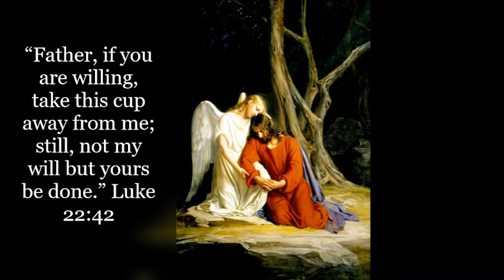Day Five: Total Surrender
40 Days at the Foot of the Cross:
A Gaze of Love from the Heart of Our Blessed Mother

“Behold, I am the handmaid of the Lord. May it be done to me according to your word.” Luke 1:38a

“Father, if you are willing, take this cup away from me; still, not my will but yours be done.” Luke 22:42

Our Blessed Mother always said, “Yes.” This “Yes” was her fiat of perfect love. At the Annunciation, the Archangel Gabriel revealed to her the beginnings of the life of the Savior of the World. The Archangel revealed that she would be His mother and He her Son. Our Blessed Mother inquired with openness and submitted without reserve.

Mother Mary’s fiat resounded throughout her life. Though faced with the great mystery of the Incarnation, she submitted with free and total consent to the will of God. As a result, God became one of us, incarnate in her immaculate womb.

Though her Son was God and was perfect in every way, He chose to imitate her perfect fiat as He agonized in the Garden of Gethsemane. That night, just hours before His brutal Crucifixion, He fell on His knees and cried out, “Father, if you are willing, take this cup away from me; still, not my will but yours be done.” His prayer was one of perfect surrender to the will of the Father in Heaven. But it was more than that. His prayer also united Him ever more deeply to His own beloved mother. This prayer in the garden echoed Mary’s fiat to the Father at the Annunciation. Just as His mother had said “Yes” to the will of God, so did her Son the night before He died.

As our Blessed Mother stood at the foot of the Cross, she would have pondered the union of her fiat with that of her Son. She would have seen that this moment was the culmination of their united surrender to the will of the Father.

Reflect, today, upon your own surrender to God. Say with Jesus and our Blessed Mother, “Let it be done unto me according to your word.” And, “Not my will but yours be done.” Pray these prayers and know that you are saying “Yes” to the Cross. By entering into this great mystery of our faith, you are offering your life in union with the Son and His mother. Do not hesitate. Offer yourself freely and you will be blessed to be at the foot of the Cross, gazing at our Lord with our Blessed Mother.

Dearest Mother, as you stood at the foot of the Cross and recalled your own perfect “Yes” to the will of the Father; you became immediately aware of what that “Yes” truly meant. It meant total sacrifice, surrender and death to all in this world. It meant you believed in the will of the Father above all earthly goods. It meant you chose to trust at a depth divine grace alone could make possible.

Draw me in, dear Mother, to your perfect fiat. Help me to say those words with you as I face the mysteries, hardships, crosses and sufferings of my life. Give me the vision of your faith so that I may have hope and trust in all things.

My Precious Lord, I choose to live Your perfect surrender and to make it my own. Grant me the grace to be one with You as You were one with the Father in Heaven and one with Your own dear mother. I love You, my Lord, and I give myself to You without reserve. Let it be done to me according to Your most holy will.

Mother Mary, pray for us. Jesus, I trust in You.